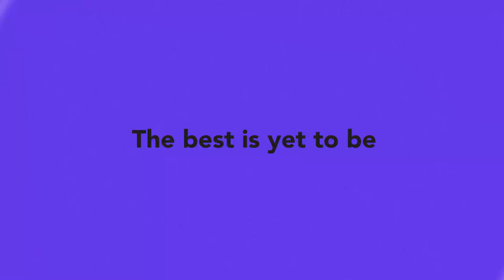John Galsworthy & Arnold Bennet | E@6 Videopedia | TES | Kalyani Vallath | NTA NET, K SET, G SET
John Galsworthy & Arnold Bennet
Everyday@6 Videopedia